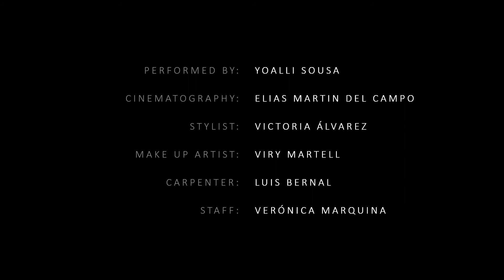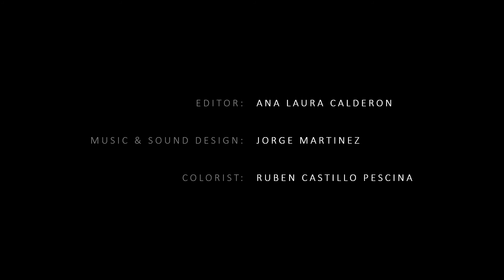THE CUBE | Screendance Film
Choreographic intent that, through a mixture of intimate memories and common stereotypes, shows an internal struggle for an external acceptance. Inspired by russian folkloric movements, it reflects the contemporary society locked in its fears and contentedness.

CHOREOGRAPHED AND DIRECTED BY:    MARINA MERKUCHEVA
PERFORMED BY:      YOALLI SOUSA
CINEMATOGRAPHY:      ELIAS MARTIN DEL CAMPO
STYLIST:      VICTORIA ÁLVAREZ
MAKE UP ARTIST:      VIRY MARTELL
CARPENTER:      LUIS BERNAL
STAFF:     VERÓNICA MARQUINA
EDITOR:      ANA LAURA CALDERON
MUSIC & SOUND DESIGN:      JORGE MARTINEZ
COLORIST:     RUBEN CASTILLO  PISCINA

Mexico, 2019.